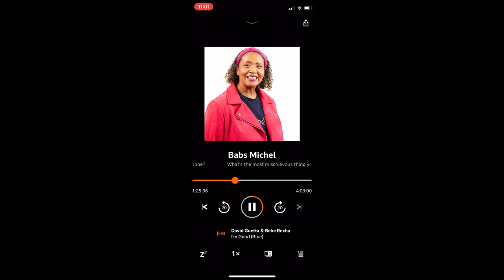BBC 3 Counties Babs Michel 18 Oct 22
Interveiw with Jane for World Menopause Day on BBC Three Counties Radio by Babs Michel.